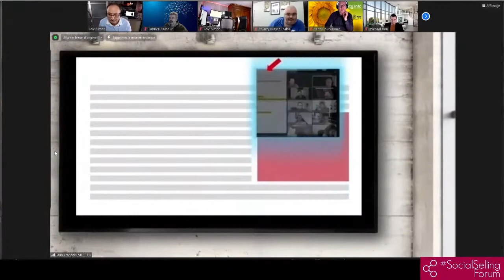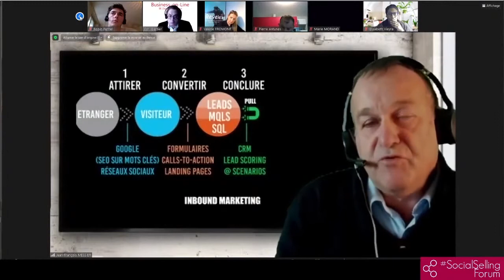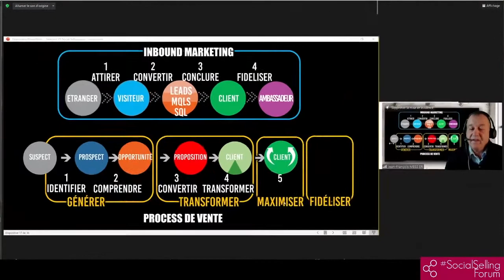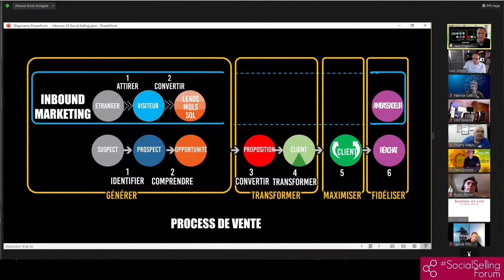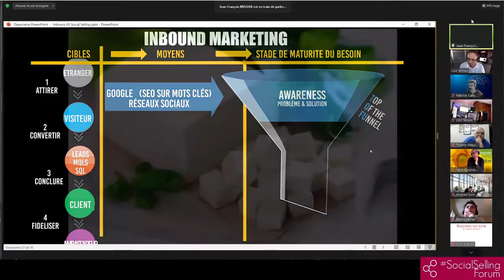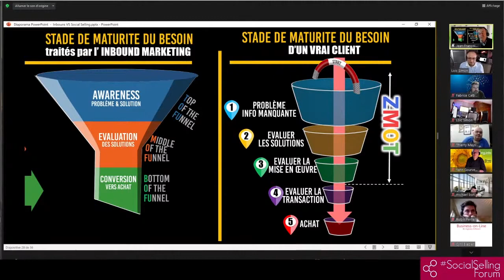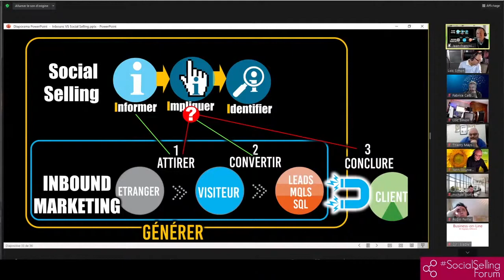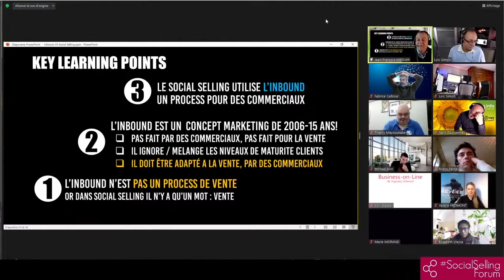[Fr] Keynote de Jean-François Messier Inbound Vs Social Selling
Inbound, Outbound Marketing & Social Selling SocialSellingForum Festival 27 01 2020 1